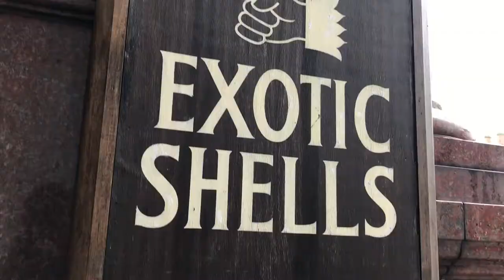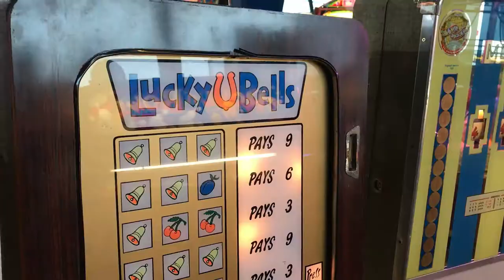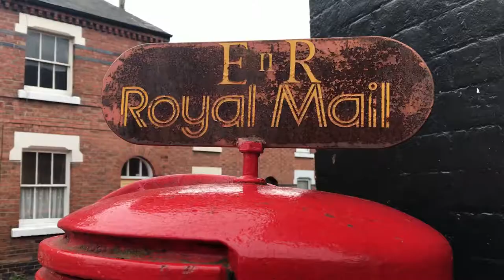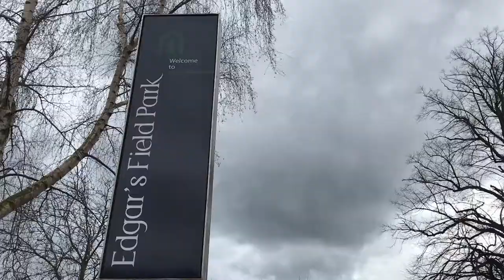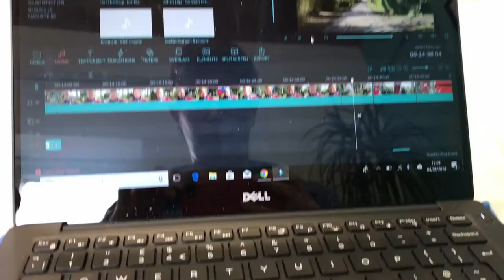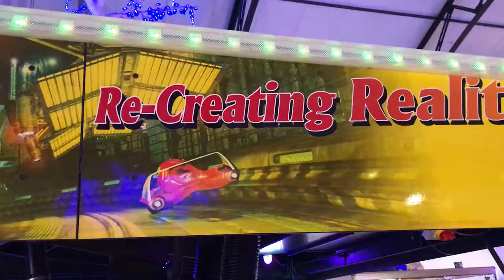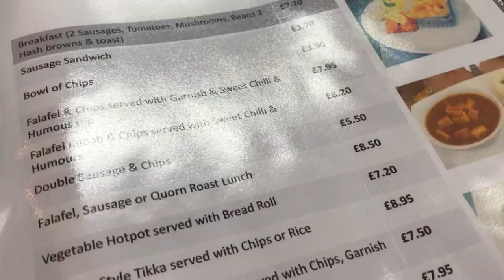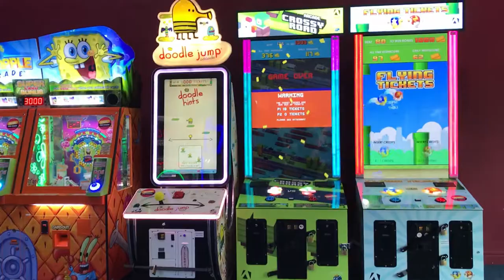Weekly Vlog 9 | My Birthday, Seasides, Arcades & Chester Adventures | The Urban Wanderer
Last week was my birthday, which happened to coincide with Jit speaking at the Code Mobile conference in Chester. As such, we took the week off (kind of) to spend some time on the Wirral, celebrate my birthday in our own style and have some fun outdoors.

Come along for a week of unplanned seaside adventures, Chester wandering and arcade madness!

Oh and click on that little bell for notifications too.

"Oh. MyLife"
"Pages Turn" - Drift
"Born Twice" - Mark Tracy

VLOG KIT:
iPhone 7
FIlmora Wondershare
Dell XPS